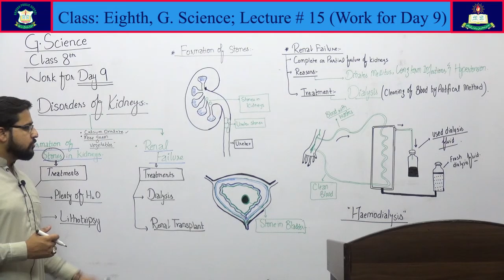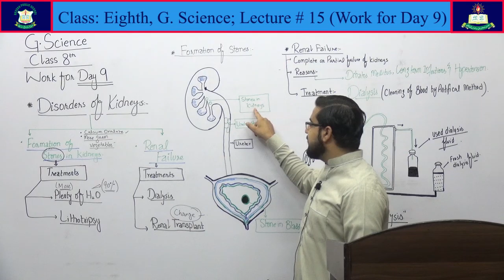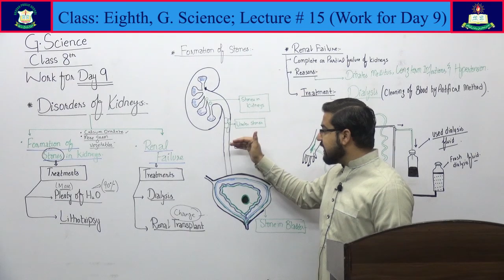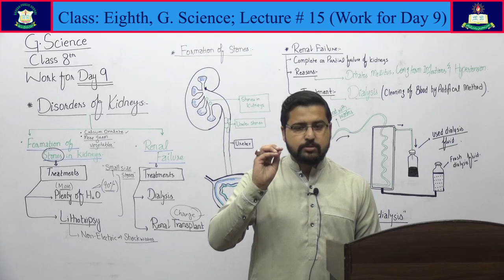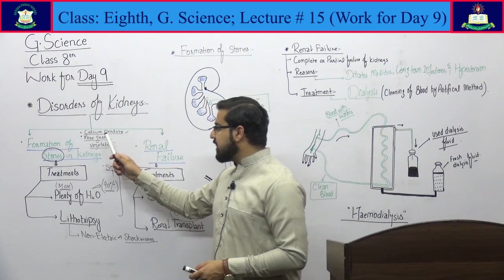General Science Lecture # 15 for Class 'Eighth'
Chapter No. 15 [Human Organ Systems]